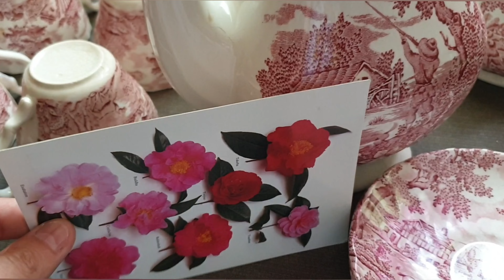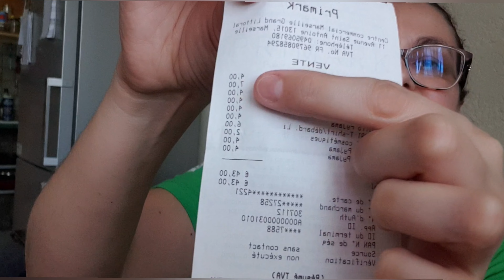FOMOS EM MARSEILLE+COMPRA NA PRIMARK+GANHEI UM PRESENTE DA VIZINHA e muito mais/Lu Felix 🌻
Oi gente! tudo bem com vocês? hoje fui ao laboratorio fazer exames,depois fomos em Marseille. espero que gostem...não esqueçam do like 👍se inscrevam ✍ no canal e ative o sininho 🔔 pra receberam notificação quando eu postar videos novos.